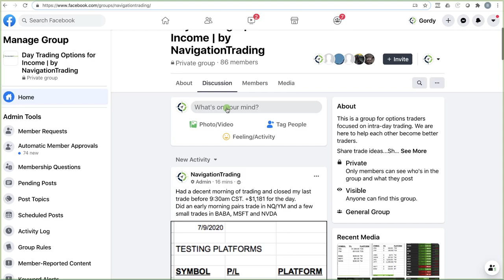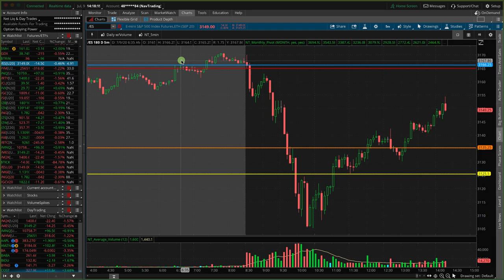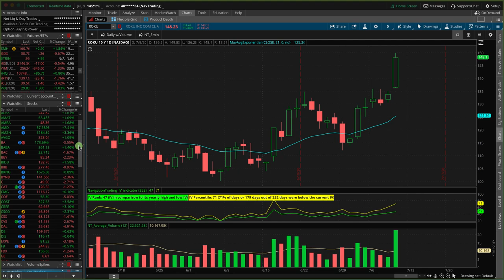New Day Trading Facebook Group [TradeHacker Update]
Here's what we'll cover in today's update:
• New Day Trading Facebook Group
• Day Trading class scheduled for Thursday, Aug 6th
• Volatility acting weird today

Happy Trading!

YouTube.com/navigationtrading
Facebook.com/navigationtrading